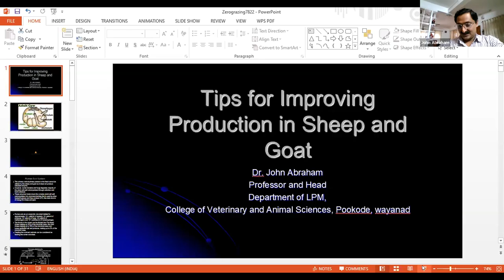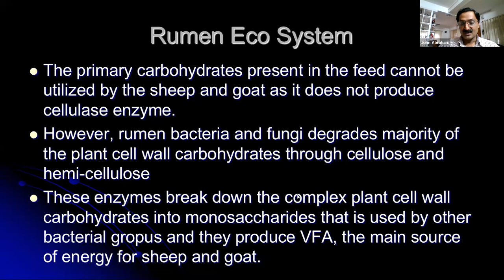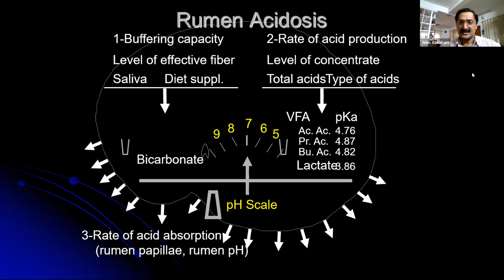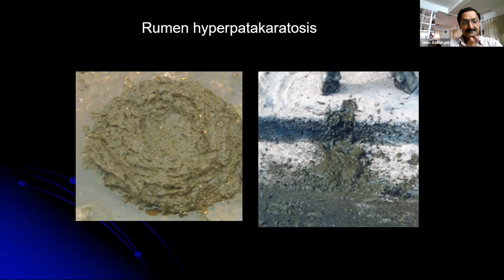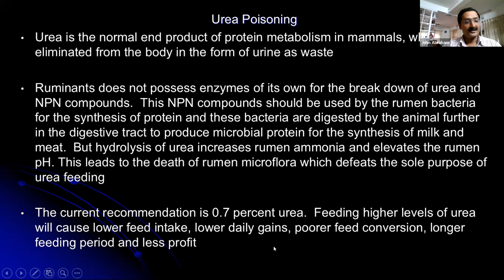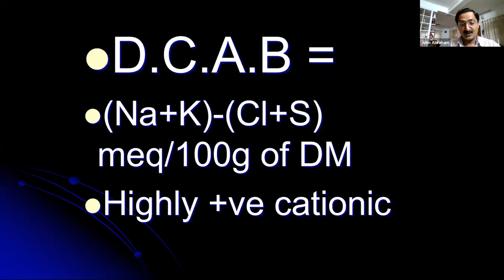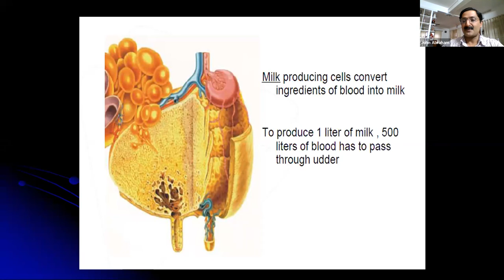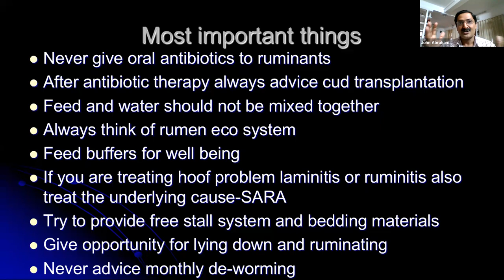Tips for improving production in sheep & goats